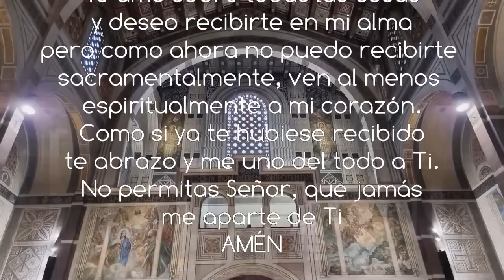Santa Misa de hoy lunes 7 de agosto de 2023. Rvdo. Enric Ribas, pbro.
→ Nazaret TV te ofrece la Santa Misa del día de hoy lunes 7 de agosto de 2023.
Día litúrgico: Lunes de la 18ª semana del tiempo ordinario.